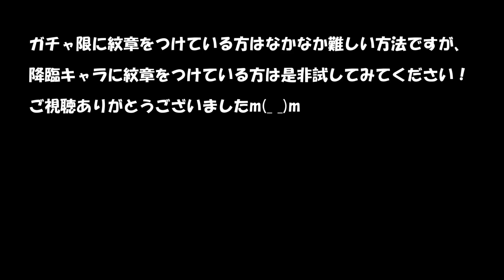【モンスト】魂気の消費0で魂の紋章を付け替える方法を試してみた【絶対に知っておいた方がいい知識】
モンストやっているなかで1,2を争うくらいに衝撃的だった